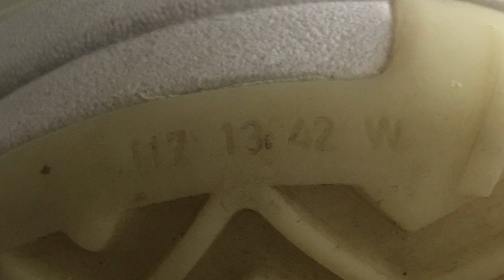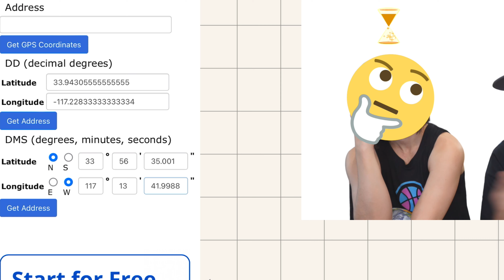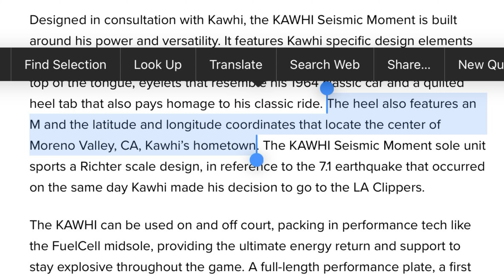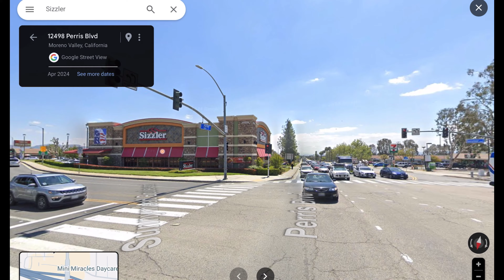Your New Balance Shoes has a SECRET CODE & it actually leads somewhere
Kawhi 1 New Balance has a secret. We discovered the Hidden Code
Gotta Hoop Em All uncovers top secret location but its not what you think!

Looking for places to hoop on the Gold Coast? We found them all for you!

We found, we hooped, we reviewed, we rated & then we ranked each outdoor court. As we hoop every court in this city, we see which basketballs are best suited for your style of play.

Find places to play & discover what gear is best for your game!

 / gottahoopemall

GET YOUR KOJI PROFILE:
Create your own Koji profile! Tap this link to sign up

ABOUT US:
We are on a quest to find every basketball court on the Gold Coast Queensland Australia. Find places to play & learn what gear works best for your game.

As we hoop this journey we review basketballs, sneakers, equipment, find training programs & share behind the scenes footage.
Discover what makes a basketball worth its price tag as we hoop all the courts on the Gold Coast.

QUESTIONS:
Have a question about a basketball product, court location, coaching program, or filming gear?